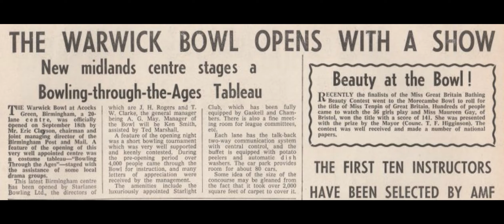🎳 Warwick Cinema Vintage Afterlife as Laser Quest Tag 🎥 Acocks Green's Birmingham History Bowling ✨✨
🎳 Bowled Over by Vintage Cinema's Incredible Afterlife! 🎥 Inside Acocks Green's 90 Year Old Warwick site!

Warwick Castle vibes in Acocks Green? This atmospheric 1920s picture house transported viewers before becoming the iconic Warwick Bowl! We explore the movie palace turned bowling alley still standing strong after nearly a century as an AcocksGreen Birmingham entertainment landmark. Strike up your memories of the cinematic glory days or knocking down pins inside this vintage venue before they fadeaway! 🎳🎬